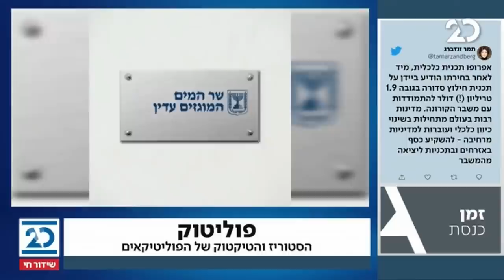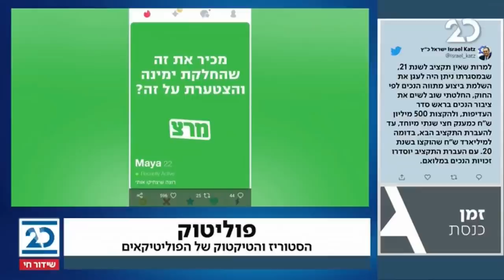זמן כנסת עם יערה זרד | 26.1.2021 | התכנית המלאה